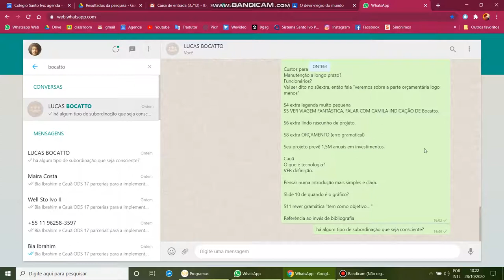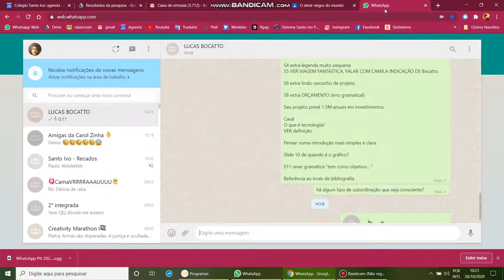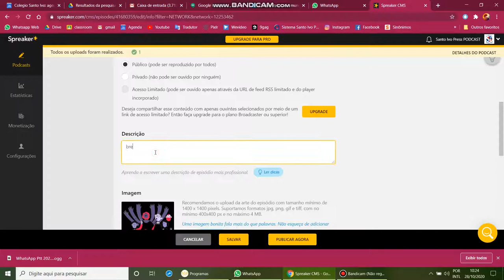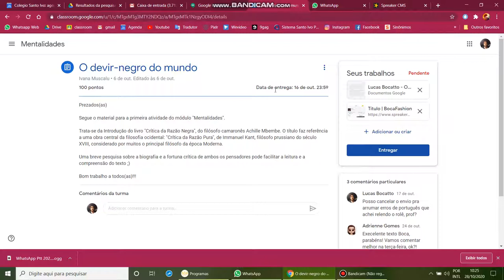Tutorial Podcast Integrada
Tutorial para os que decidirem PODCAST como linguagem da prova integrada.